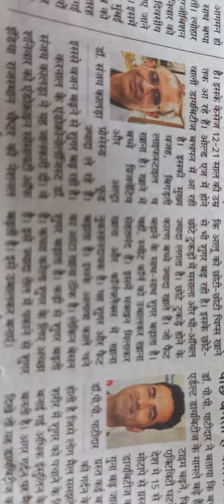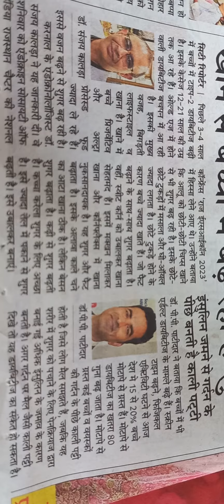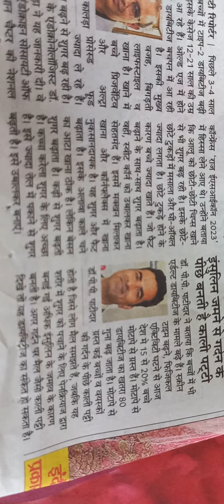बच्चों में डायबिटीज चिन्ता का विषय